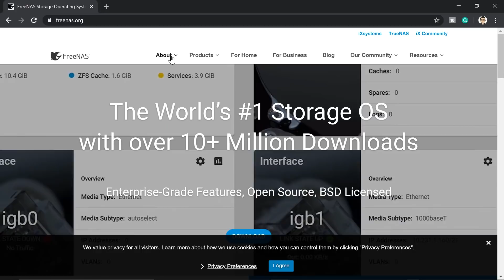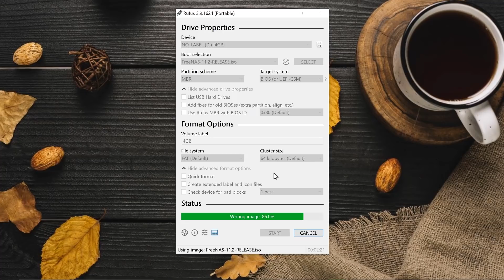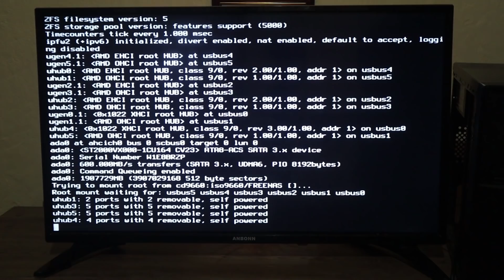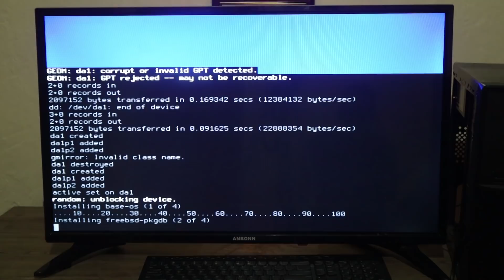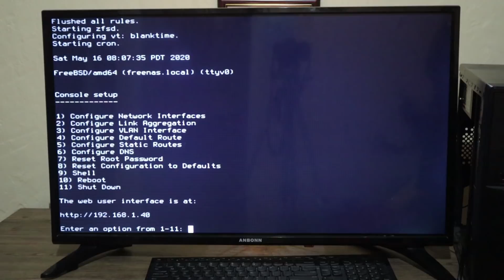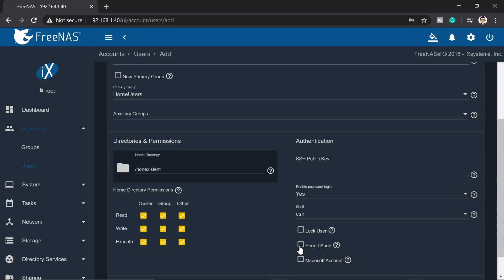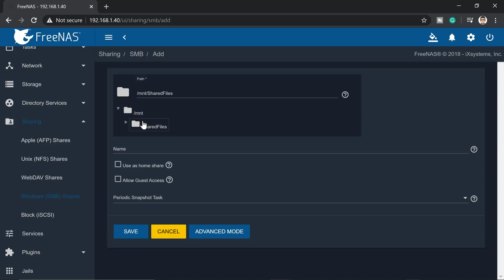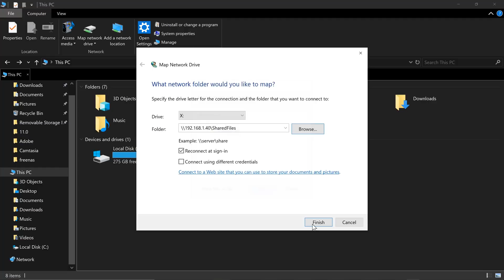Turn Old Computer into a Network Attached Storage (NAS) with FreeNAS!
This video is a step by step process on how you can make use of an old computer as a Network-attached Storage device using Freenas Operating System. The world's number 1 trusted storage operating system. Have fun and enjoy it.

Netgear Repeater
TPLink Repeater

Anker USB C Hub 8 in 1
Anker USB C to Dual HDMI

TP-Link POE Switch
TP-Link VPN Router

DELL Server
Wallmount Cabinet
Data Cabinet/ Server Rack
Patch Panel
Patch Panel

Cat6 Cable
Power strip
Cable Organizer
Modular Jack